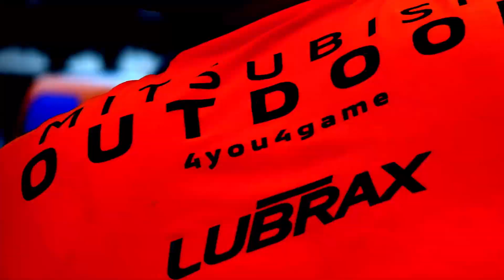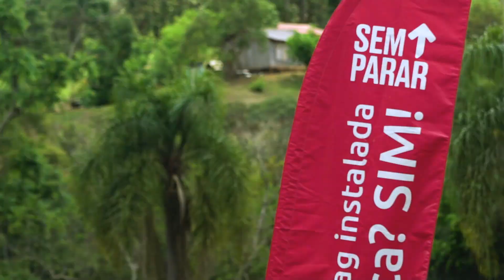Mitsubishi Outdoor | Etapa Ponta Grossa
O Mitsubishi Outdoor chega na sua terceira edição em 2021. Dessa vez, quem recebeu os apaixonados por 4x4 foi a cidade de Ponta Grossa, no Paraná. Belas paisagens, jogos, trilhas e muito mais, garantindo a diversão para toda a família.